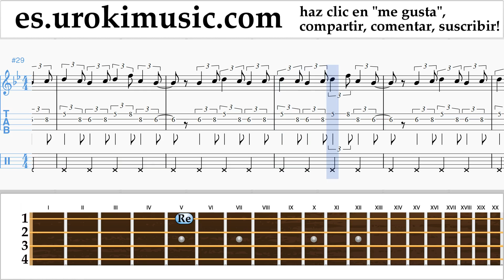Como Tocar Ukulele Lukas Graham - 7 Years Tablatura Parte#2 um-i927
Como Tocar Ukulele Lukas Graham - 7 Years Tablatura Parte # 2 um-i927 Por favor escriba en los comentarios, ¿cómo hacer que las lecciones sean más útiles para usted?